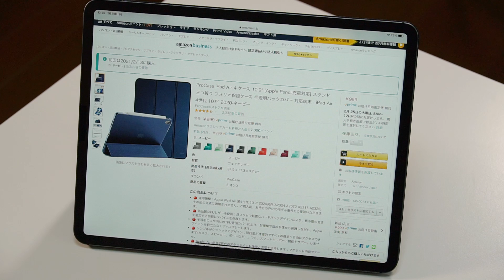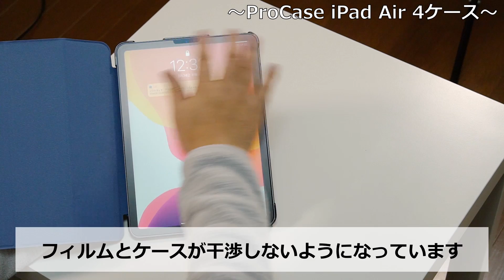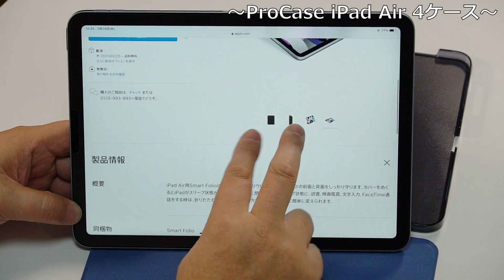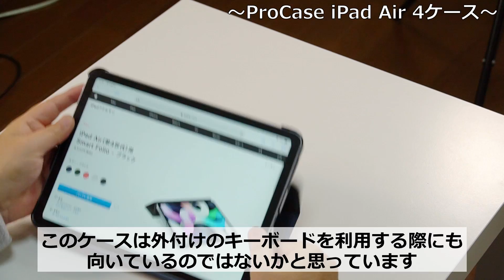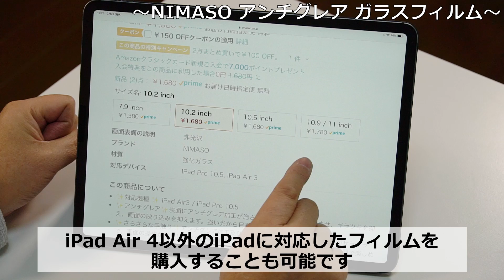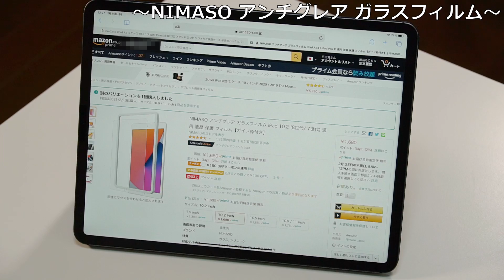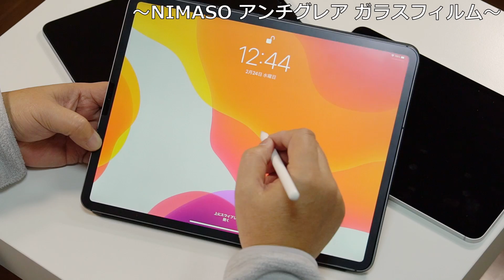予算3000円以下でiPadをより愛用できるガジェットを紹介！ Air 4向きですが同じ選び方で第8世代などもOKです！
【アマパトで発見！】ケースとガラス製ペーパーライクフィルムでiPadをより愛用しましょう！　予算は2779円と激安ですよ。
●ケース
Air4
第8世代
●ペーパーライクガラスフィルム
Air 4その他機種
●テレワークの本が出ました
●プレゼンの本が新登場しました！